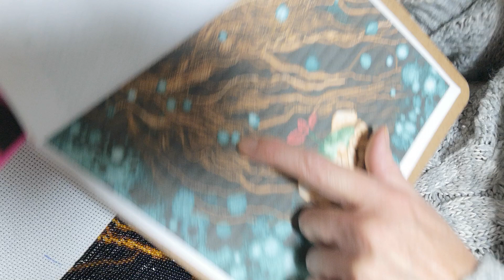#1 Stick mit mir "Mutter Natur"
Ein kleines  perlen stick mit mir, diesmal an meiner Mutter natur